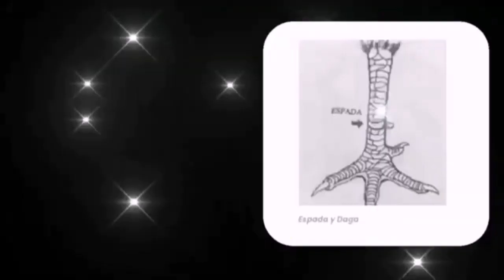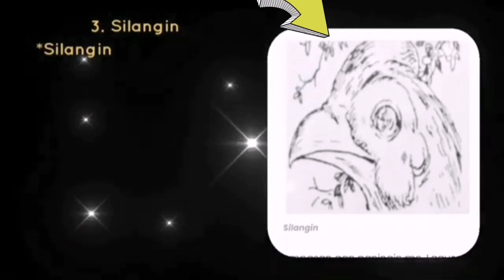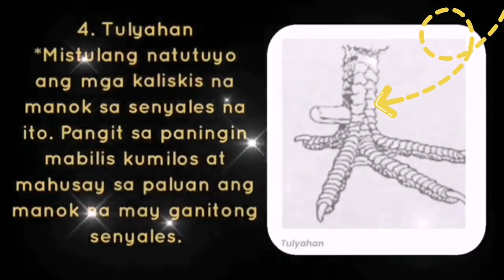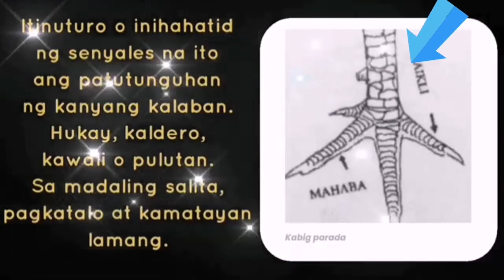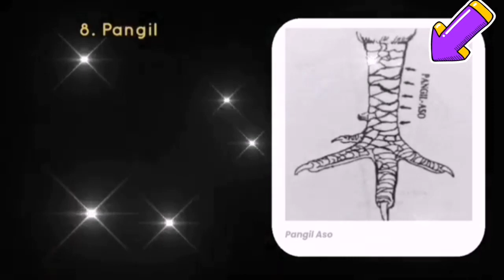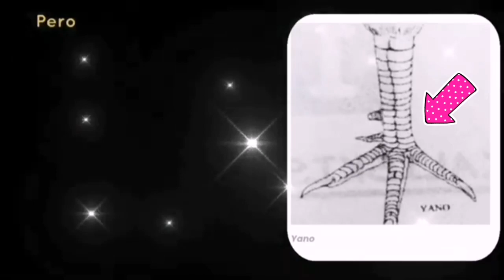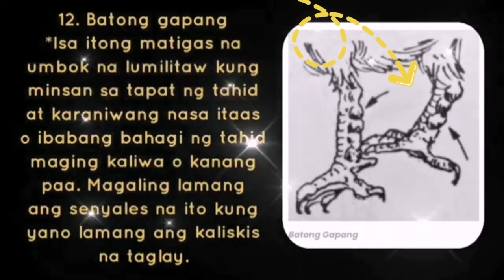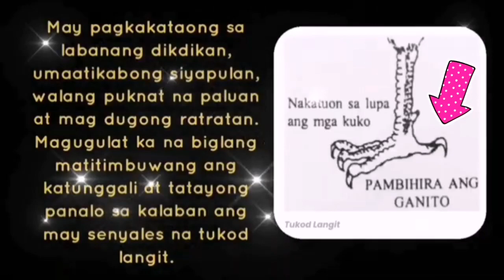Senyales Ng Kaliskis Ng Manok Swerte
What this video about?